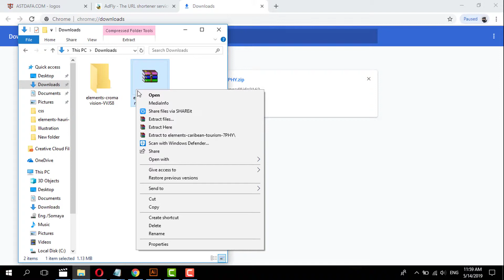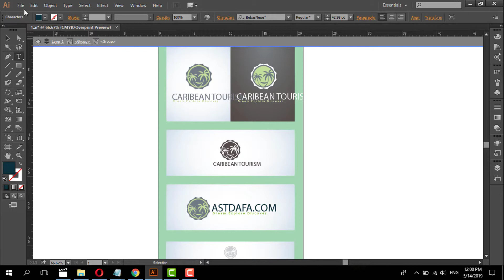FREE DOWNLOAD CARIBEAN TOURISMTEM